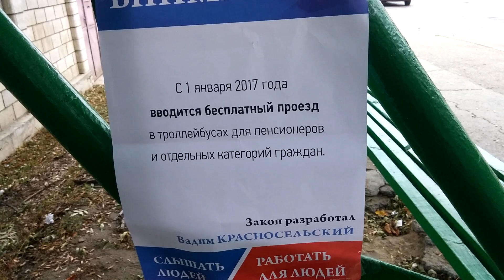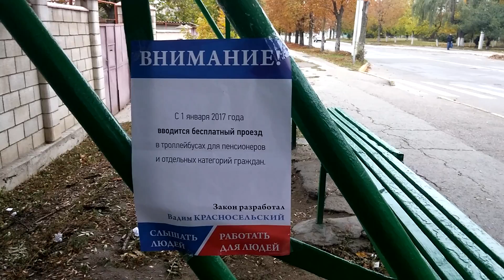Бендеры улица Кишиневская остановка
Это видео о городе Бендеры 21 Октября 2016 год